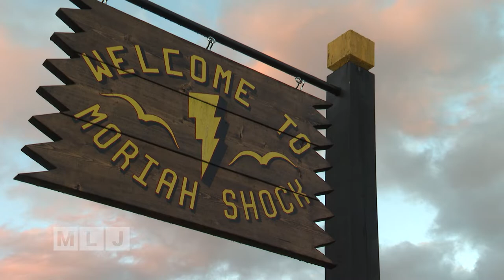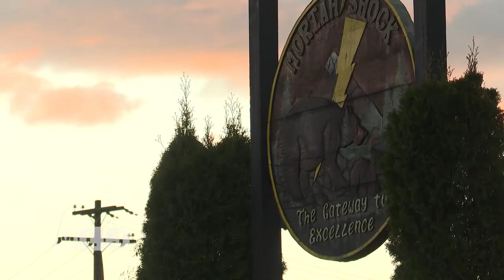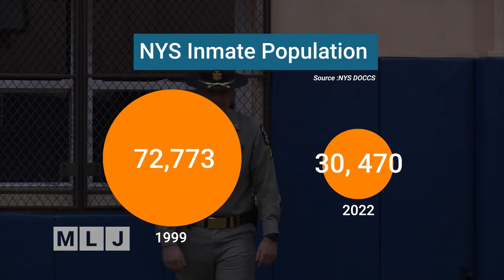State of Shock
Moriah Shock, the state prison in Mineville, New York, one of the biggest employers in Essex County, has been put on a hit list to close next month. It’s one of six prisons that New York State is planning to shut down. The Department of Corrections says closing the prisons will save 142-million-dollars. Moriah Shock offers substance abuse treatment, education, and job experience that many say is an alternative to more traditional prisons.

Given the success of the program, many were surprised when the state put it on the hit list to close, including many of the 125 employees who work at the prison.

Even though the prison is closing on March 10th, Town Supervisors in Essex County are hopeful they can convince Governor Hochul to reconsider.

Watch our interview with filmmaker Mark Burns, who produced a documentary on Moriah Shock and the work inmates have done, for years, on the Winter Carnival Ice Palace in Saranac Lake, New York